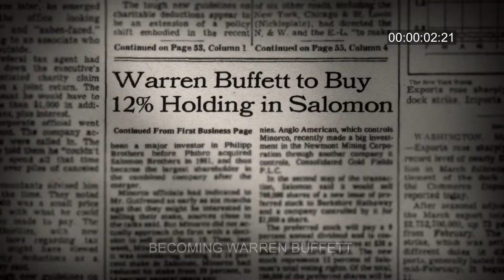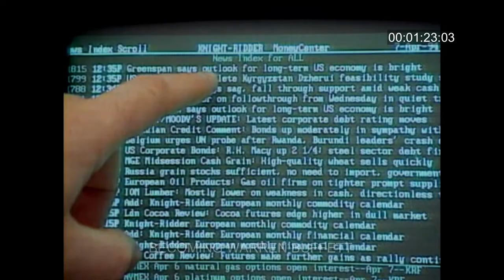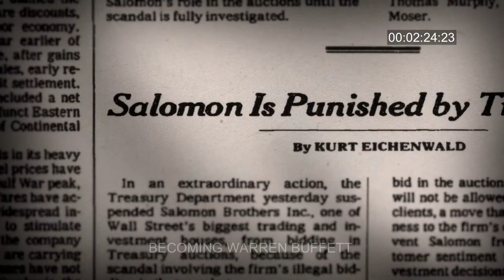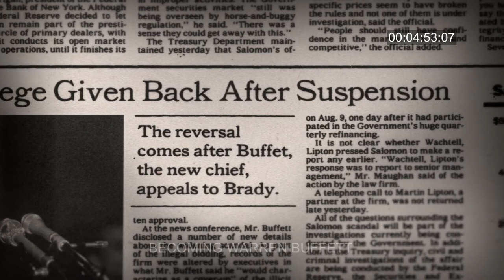Salomon Brothers Scandal: From HBO's "Becoming Warren Buffett"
In 1991 Warren Buffett was made interim chairman of Solomon Brothers while they were under investigation for improper trading of treasury bonds. The concept of  a company being too big to fail is explored as well as the importance of reputation and ethics in investing.

From the HBO / Kunhardt Film Foundation (KFF) Documentary "Becoming Warren Buffett." With a net worth of over $60,000,000,000, Warren Buffett is truly a one-of-a-kind billionaire. This documentary chronicles Buffett's evolution into one of the wealthiest and most respected men in the world.